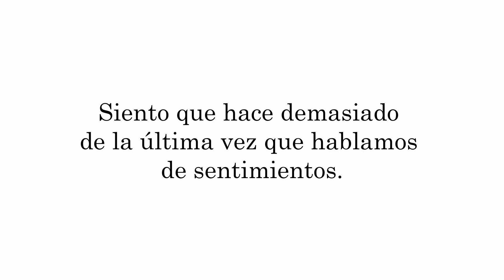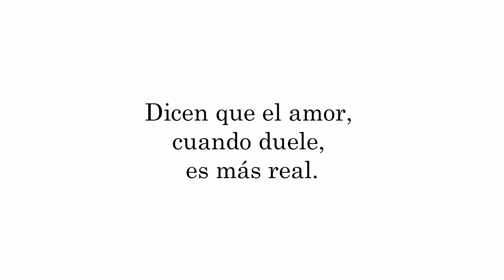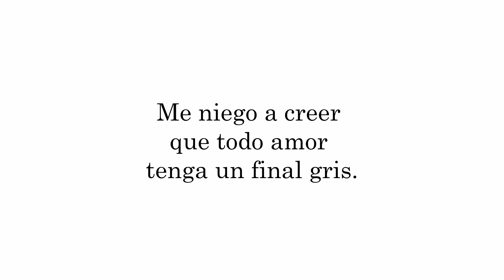Gracias por la herida - Alejandro Ordóñez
Libro: En las principales librerías de España, México, Ecuador y Uruguay. También en Amazon USA. ↓ ↓ ↓ ↓

- Micrófono actual
- Micrófono antiguo (más barato y bueno para empezar)
- Filtro anti-pop